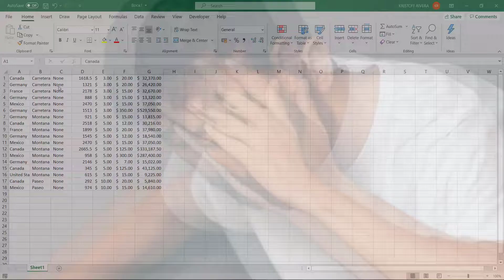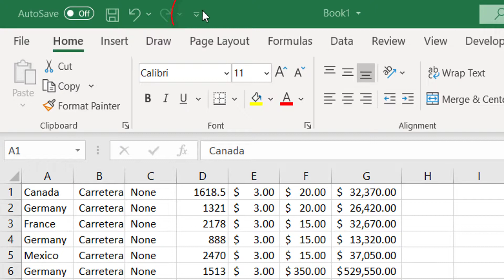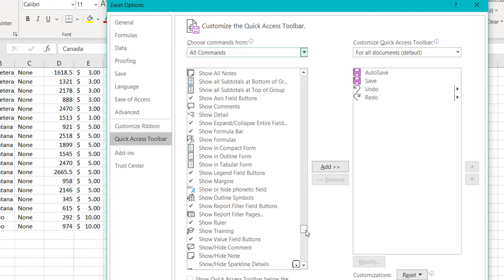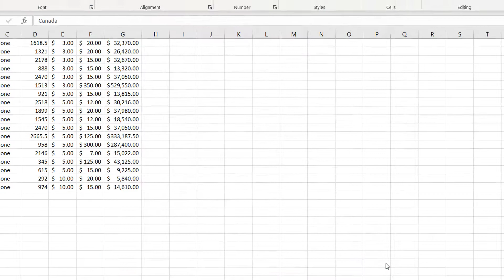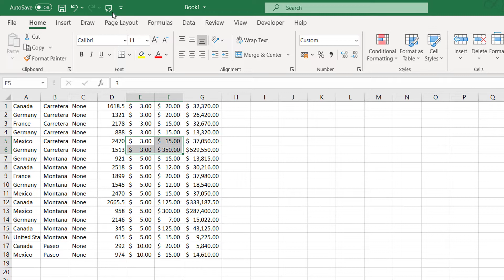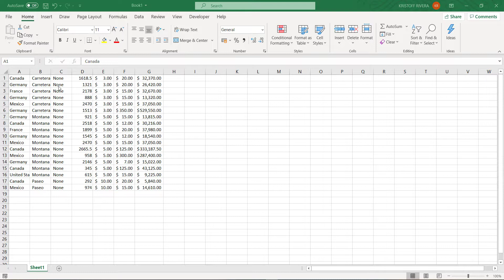Excel Speak Cells Nakaka-Amazed Gamitin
Minsan, maaaring kailanganin mong isulat ang data ng isang worksheet sa isang papel, at maaaring kailanganin mong itaas ang iyong ulo pagkatapos ay ibababa nang maraming beses na maaaring magpahirap sa iyo. Ngunit kung mayroong isang boses upang sabihin ang mga nilalaman ng cell para sa iyo, maaaring ito ay napakaganda. Dito ko sasabihin sa iyo kung paano hayaan ang Excel na magsalita ng mga cell content para sa iyo.